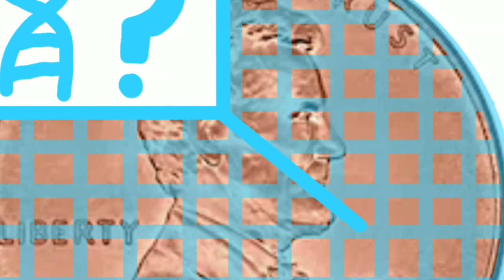Lego Batman Two-face face off pt 2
After escaping the hospital Harvey goes after corrupt millionaires that he helped get off, and with the help of Batwoman, Batman can take down the Two-Face.